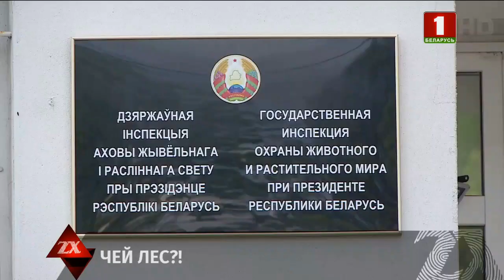Зона X А чей лес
Россонский лесхоз (Витебская область), Чауский лесхоз (Могилевская область)